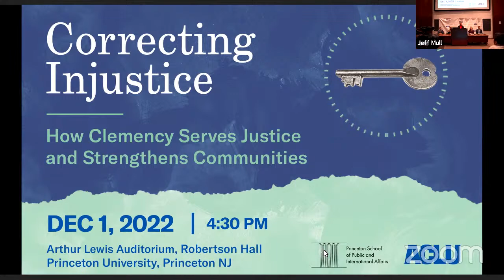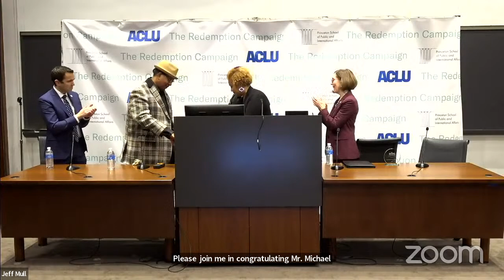Correcting Injustice: How Clemency Serves Justice and Strengthens Communities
Join us for this forum co-hosted with the American Civil Liberties Union (ACLU) to explore creative ways to promote fairness and equity in the justice system, including by governors and presidents through the use of clemency. Hear from the Oregon governor and the Attorney General of New Jersey, as well as from formerly incarcerated advocates working to reduce mass incarceration in America. A reception will follow the forum.